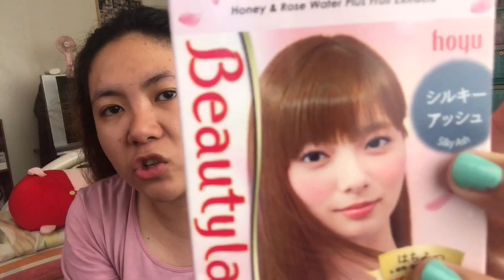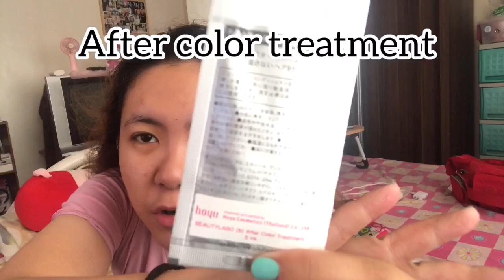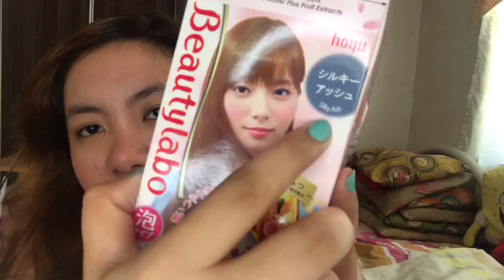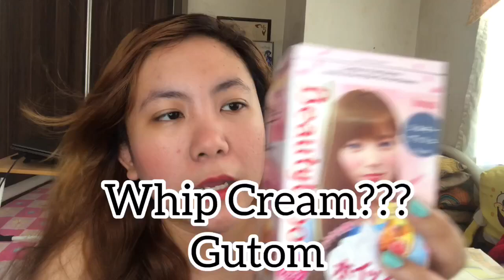DAY 6. QUARANTINE: HAIR COLOR | NELLI VILLE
Please watch in HD always!
Thank you @beautylabowphilippines!!!
- Silky Ash

** I dunno if kumulay talaga sya sa hair ko. Kayo na humusga!

Beautylabo Hair Color
Shades:
cherry pink
chiffon beig
silky ash
honey lemon
olive green
creamy cappucino
lucent ash
sweet grege
Available in Watsons & Sm dept. store
Online: Shopee & Lazada
Price: Php 399.00 per box

Hi guys.

Thanks!!!